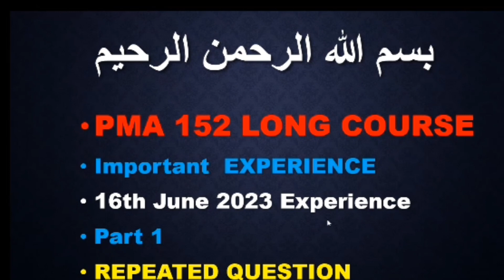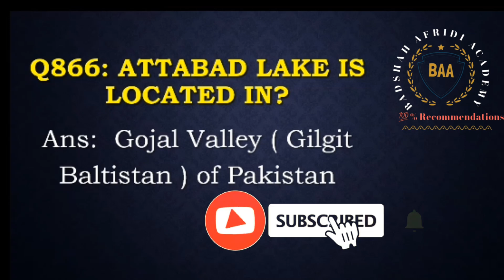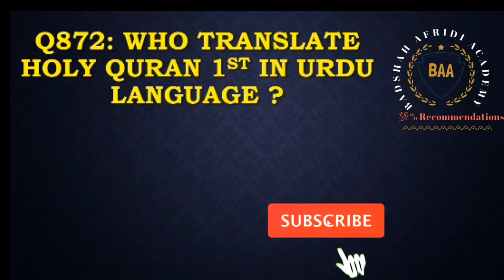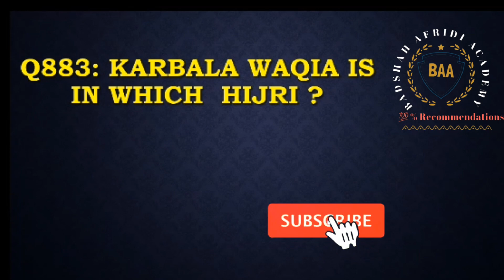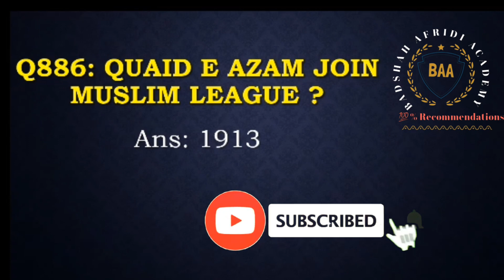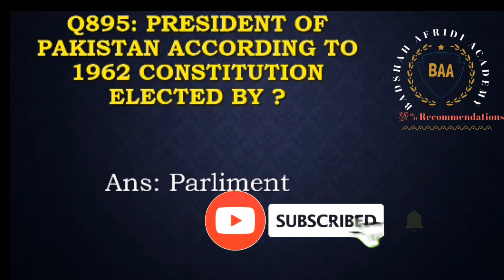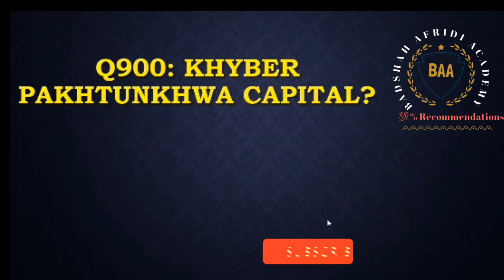PMA 152 Long course Experience | initial test preparation |Most importantQuestion| Repeated question